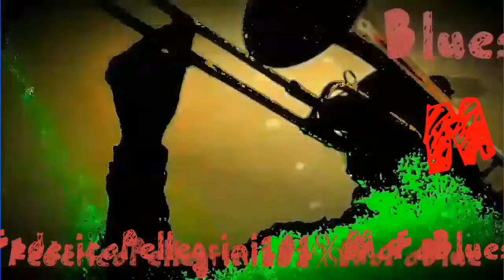●■MofoBlues..Blues Of TheEvilThings●■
Me on:
ELECTRONICS
BackingGuitar
Bass
TBone
MuteCornet
Harmonicas BLUEXLAB EasyBendHarp
Bb&G